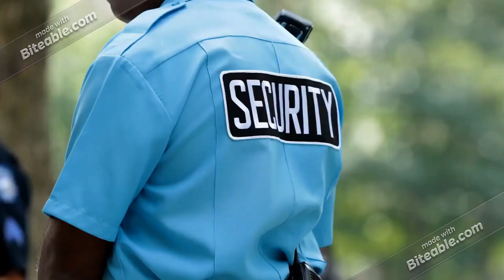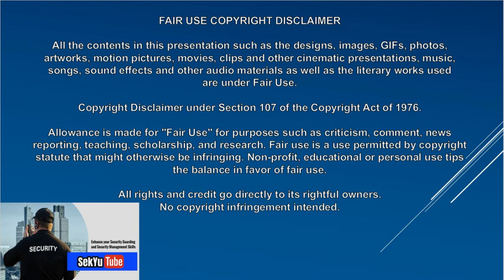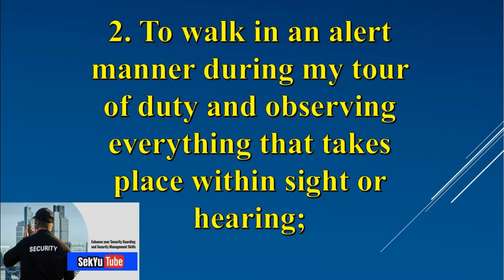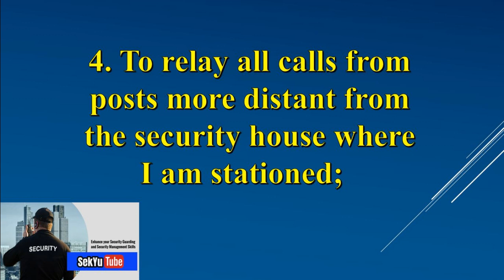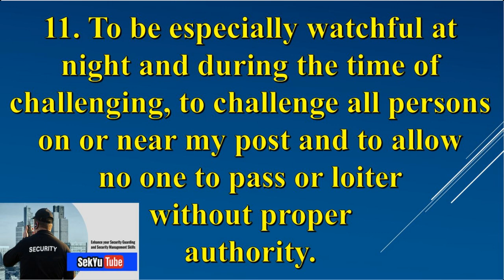Tagalog translation of 'THE 11 GENERAL ORDERS' for Security Guards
In this video, we are going to present to you the 'Eleven General Orders for Security Guards'. As part of the Training Module Number 1 that includes, 'Courtesy and Discipline'; 'Human Relations and Public Relations'; 'Customer Service'; and finally the 'Professional Conduct', this is just one of the many training materials that we are going to impart on our security practitioner viewers for introductory or reminder purposes.

All the contents in this presentation such as the designs, images, GIFs, photos, artworks, motion pictures, movies, clips and other cinematic presentations, music, songs, sound effects and other audio materials as well as the literary works used are under Fair Use.